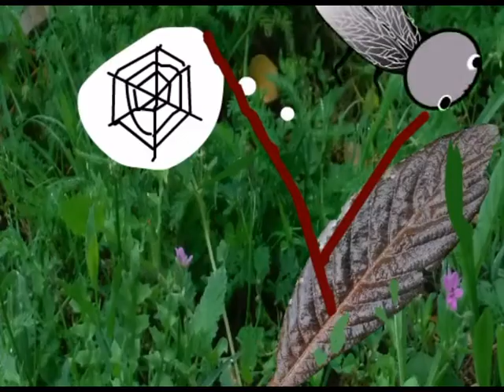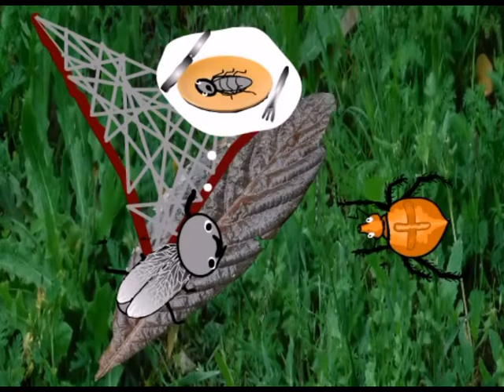La cigale et l'araignée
C'est l'histoire d'une cigale pas bête du tout